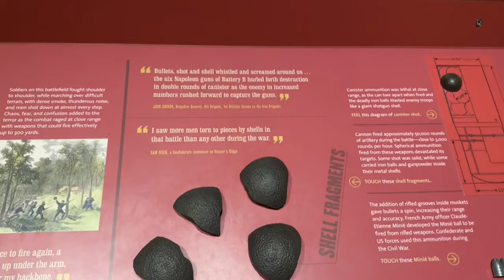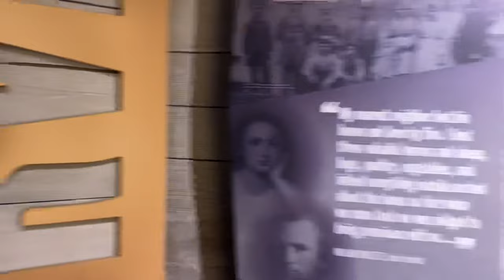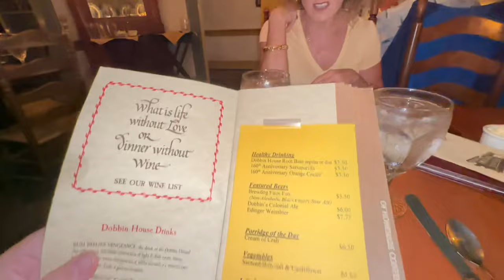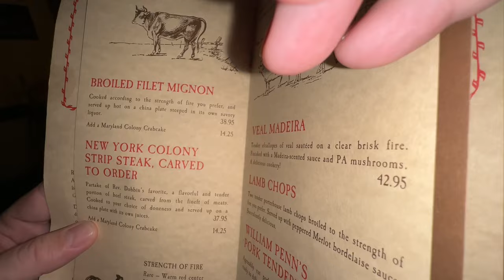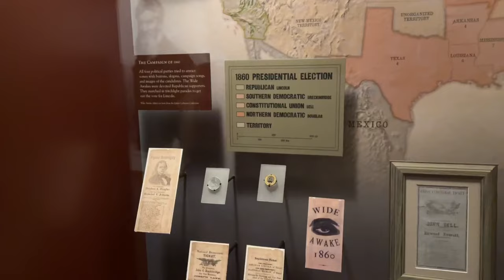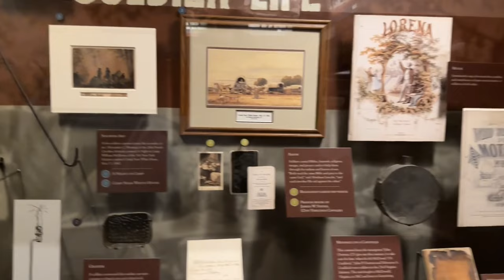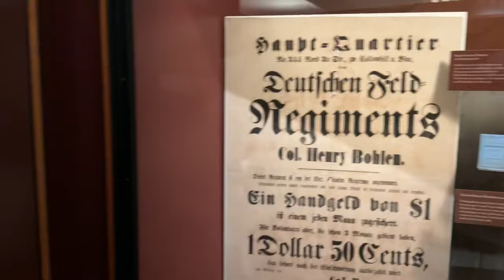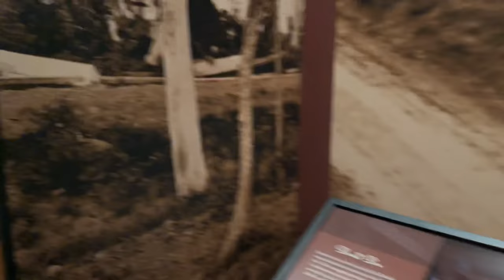Storage Wars Family Vacation Gone Wrong while on the way to WHATNOT competition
Storage Wars Family Vacation Gone while on the way to WHATNOT competition

You can also watch us on A&E Hit show Storage Wars !
Along with our Fellow Co-Stars : Brandi Passante , Darrell Sheets , Dave Hester , Dan and Laura Dotson, Ivy Cavin , Jarrod Schulz , Ken Crossley and of course Barry Weiss!